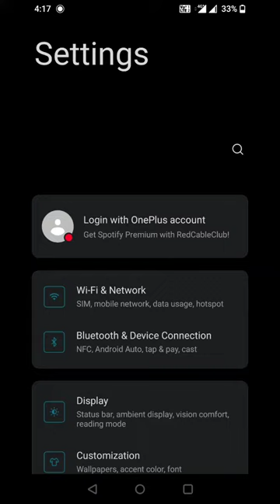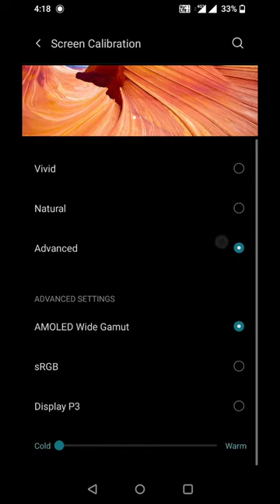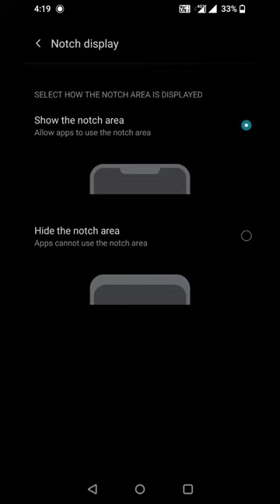how to change display color in oneplus 6 || OnePlus screen collaboration option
how to change display color in oneplus 6

OxygenOS 10.1 Screen Calibration Info-GuideDec 7, 2019via OnePlus 6

Hi, if you have just updated to OxygenOS 10.1, you might find the screen to be "warmer" (orange-ish).
So to remove the confusion, see my simple info-guide below:

OxygenOS 10.1 now introduces three options for screen calibration, where the third one called Advanced Settings that open up three more options to fine tune your screen to your liking.

Vivid Mode
It is basically Display P3 color with no adjustment to color temperature.

Natural Mode
It uses sRGB color profile without any manual adjustments to color temperature.

Advanced Settings: AMOLED Wide Gamut
This will be the color profile you were used to. If you have just updated to 10.1, you might want to dial back the color temperature back to middle.

Advance Settings: sRGB
This is the profile used by Natural Mode but now offers color temperature slider.
So it is a "muted" version of the far more saturated look of AMOLED Wide Gamut, but this is good for viewing photos in their natural colors. Adjusting the color temperature is recommended until you get true white, by default,it will look warmer.

Advanced Settings: Display P3
This is the profile used by Vivid Mode with color temperature slider enabled.
Display P3 is a color space created by Apple Inc. It uses the DCI P3 primaries but a D65 white point which is much more common among computer-display colorspaces (sRGB and AdobeRGB both use D65). Also unlike DCI-P3's 1/2.6 pure gamma curve, Display-P3 uses the sRGB transfer curve. (Source: Wikipedia)
In layman's terms; it's a good all around color profile especially for media consumption.

There will be no perfect color calibration. It simply depends on how you use your device. In example, AMOLED Wide Gamut might look best but the colors are actually "lying" to you as you would notice why your photo in Instagram look different when viewed on another device. So play around mostly with advanced settings until you get what's right for you.